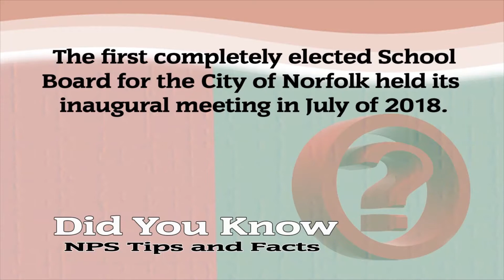NPS Now (Week of 2-11-19)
A program featuring news, sports and information about Norfolk Public Schools.  On this week's program, we get a look at the up-coming Booker T. Washington High School’s 102nd anniversary celebration and we recognize School Board Appreciation Month. In sports, we talk to Owen Redfearn, a champion diver from Maury High School and his coach Keith Kopecky.